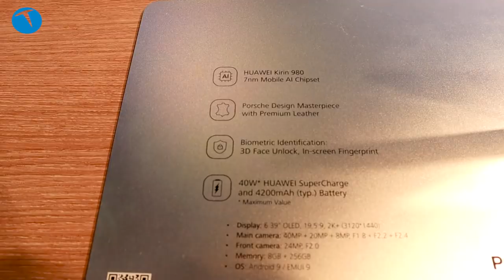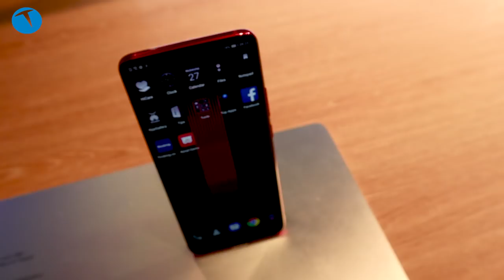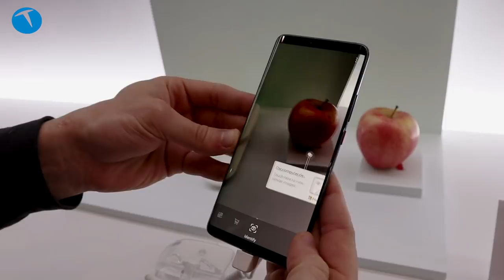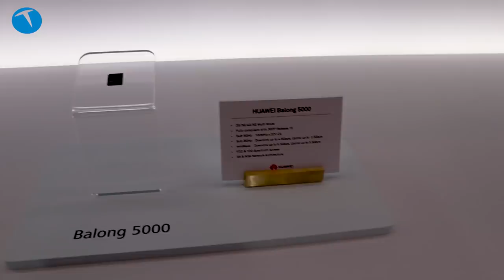MWC'de Huawei standını gezdik!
Barselona'da 25-28 Şubat 2019 tarihleri arasında düzenlenen MWC fuarında devasa bir standı bulunan Huwaei, birçok farklı ürününü bu alanda sergiledi.

Firmanın sergilediği ürünler arasında dünyanın katlanabilir ekranlı ilk 5G destekli telefonu  Mate X, güçlü ve hafif bilgisayar MateBook X Pro, MateBook 13 ve MateBook 14 yer alıyor. Ayrıca fuarda farklı teknoloji ve aksesuarlarını da sergileyen Huawei, birçok yeniliği ziyaretçilerle buluşturdu.

Huawei standında aynı zamanda firmanın kardeş markası Honor da iki farklı masadaki ürünleriyle yer alıyordu.

Bu yıl 25-28 Şubat tarihleri arasında İspanya'nın Barselona şehrinde düzenlenen MWC 2019 etkinliğini yerinde takip ettik.